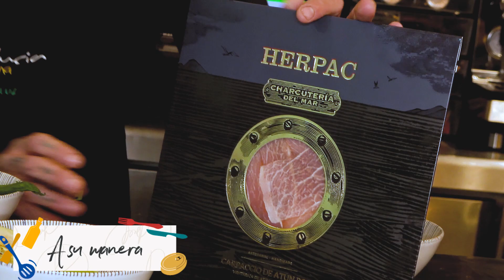Andalucía Cocina, A su manera con Francis Balongo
Carpaccio de ventresca de atún rojo ahumado, puré de manzana, y caldo Japo-Andaluz.

En esta ocasión los cocineros nos están mostrando cuál es su visión de la gastronomía elaborando platos llenos de sabor andaluz.